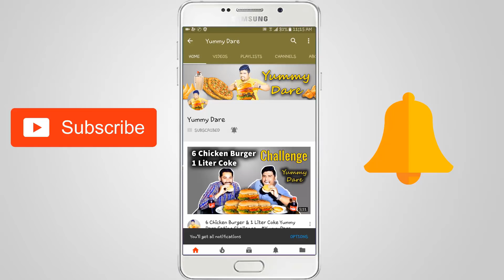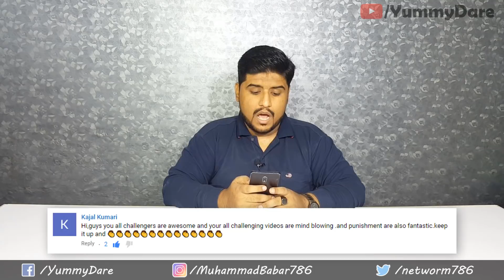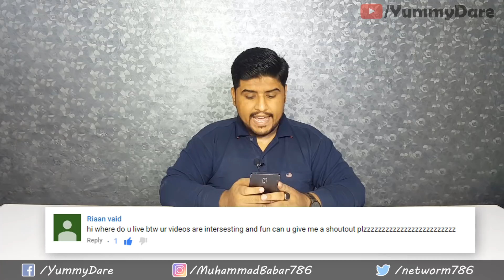Guess The Soft Drink Challenge | Cold Drink Guessing Challenge | Food Challenge | Yummy Dare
In this video we are going to do something unique challenge. We'll be blindfolded in this video and try to guess the cold drink and if we guess the correct cold drink than we'll be safe from punishment.. So please watch the full Video and also don't forget to watch the punishment and bloopers at the end of the video...

Other Food Challenges